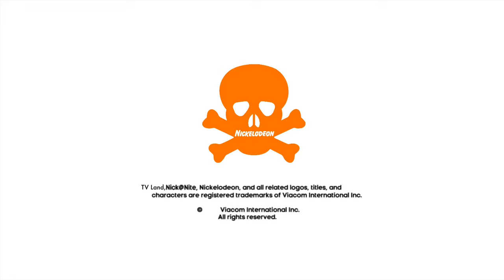United Plankton/Klasky Csupo/PTVA/PTV/Games AI/Krusty Krabs/Nickelodeon Logo (2000) (For Bloo J)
Taken From "House Of Sponge" (2000-Present) (TV-PG/TV-14) aired on Nickelodeon/Nick At Nite (Main) TV Land (Main), The Bloo Family/The Bloo DeTour, Comedy Central and MTV, YTV (Main), FOX, CBS (Main),Teletoon (Main), Disney Sleepover (Main) ,The Sponge Family/The Sponge Detour, CBC (Main) (Other).
Rated:TV-PG/TV-14
Running Dates: January 1, 2000 –
Note: Fanmade

Voice Actor:
SpongeBob:Tom Kenny
Patrick Star:Bill Fagerbakke
Plankton:Andy Merrill/Tom Hanks/Tim Allen
Gary The Snail:Tom Kenny